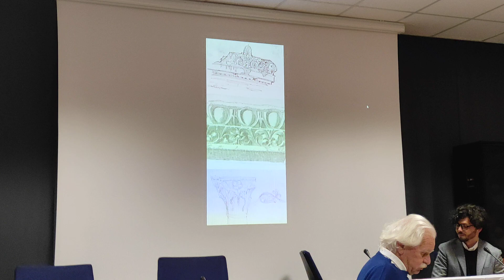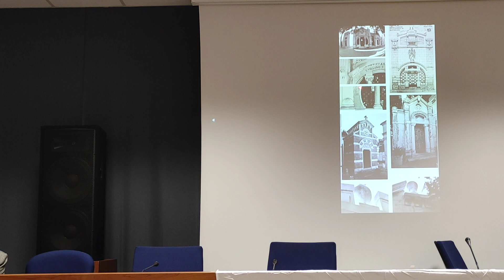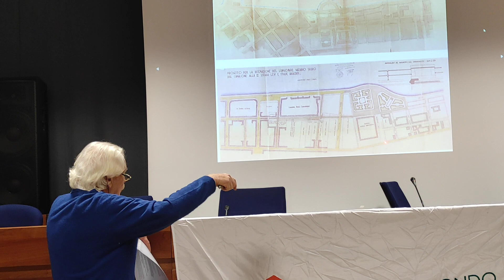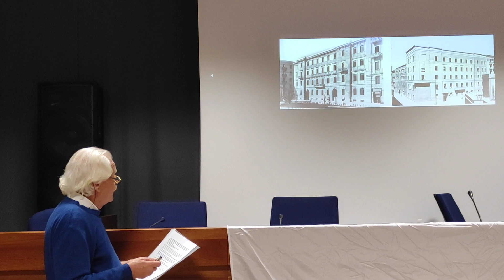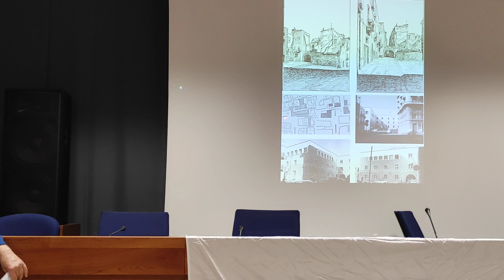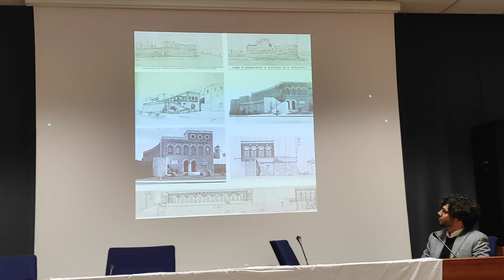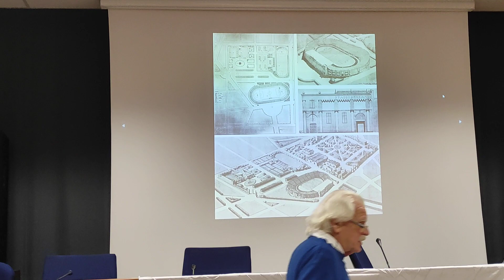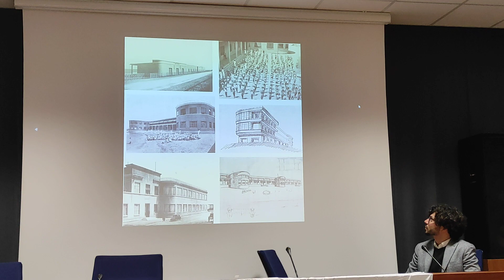Pietro Mario Favia / Mauro Scionti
Il FAI Giovani Bari, in collaborazione con la Delegazione FAI Bari e il Politecnico di Bari, è lieto di invitarvi ad un evento per celebrare la vita e le opere di Pietro Maria Favia, pregevole rappresentante dell¿architettura barese del XX secolo.
Abile esponente dell'architettura razionalista con uno spiccato interesse per il dettaglio ed il particolare, svolse un ruolo fondamentale sia nella gestione dell’urbanistica cittadina e dei lavori pubblici sia nel rinnovamento del volto della città secondo i canoni moderni, votandosi successivamente al tema dell’architettura popolare locale. Per approfondire la conoscenza dell'architettura moderna e delle trasformazioni che hanno interessato la città di Bari attraverso le opere dell’arch. Favia, il FAI Giovani Bari presenta: Lectio Magistralis a cura del Prof. Mauro Scionti, associato di Progettazione Architettonica e Urbana presso il Politecnico di Bari.